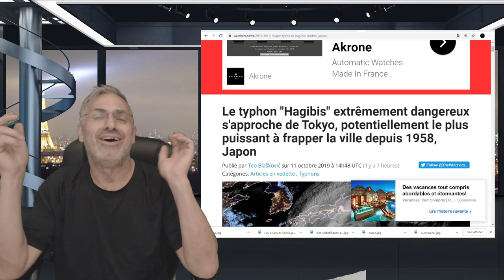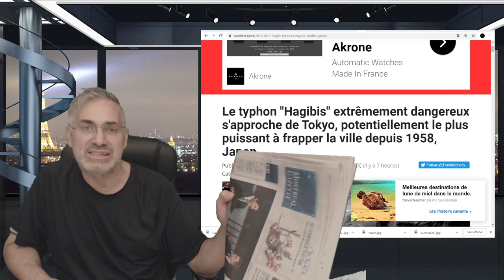WOW; IL FAUT PARFOIS PRENDRE LE TEMPS S'ARRÊTER ET RÉFLICHIR À VOIX HAUTE, À ÉCOUTER ATTENTIVEMENT!